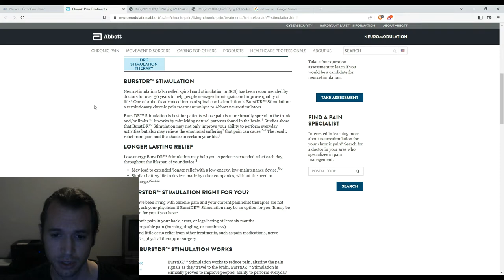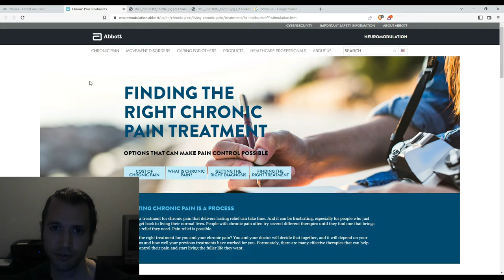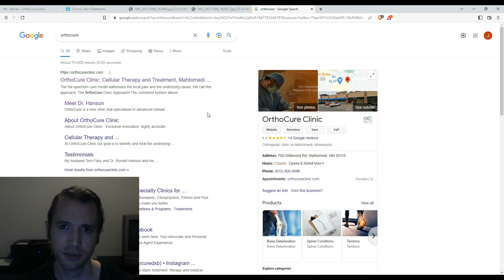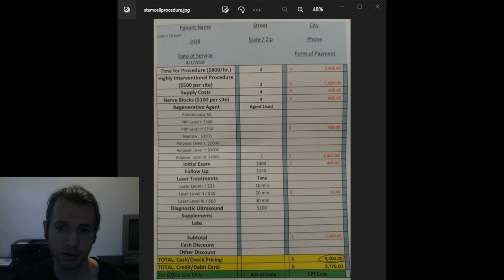Dr. Ron Hanson at Orthocure Crippled Me (my current health status)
This is an update on my health and what I've gone through after being injured by Dr. Ron Hanson. I wanted to post this video now because my health is getting worse and I'm not sure how much longer I can last in this condition. I'm trying to be hopeful that a procedure comes along and can undo the damage, but so far only the spinal cord stimulator has given me any relief. No doctor has been able to figure out what happened to me, possible spinal accessory nerve damage, fibrosis, TOS related problems, not able to confirm anything and I've had every type of scan over and over again. The picture I used here was just before my spinal cord stimulator, if people want me to I can elaborate on that procedure.